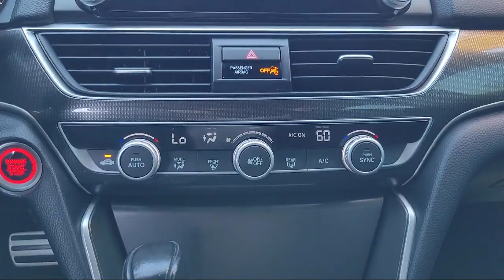2018 Honda Accord Sedan Sport 1.5T Antioch Pittsburg Brentwood Concord Walnut Creek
2018 Honda Accord Sedan Sport 1.5T Stock Number: U31242 Vin:1HGCV1F3XJA244029.